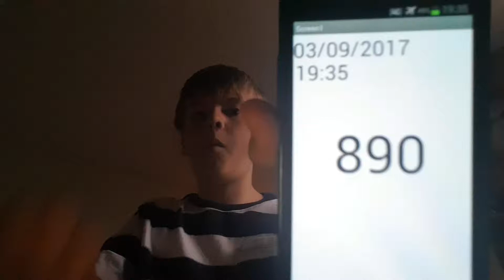Aaron Drinks Water #890